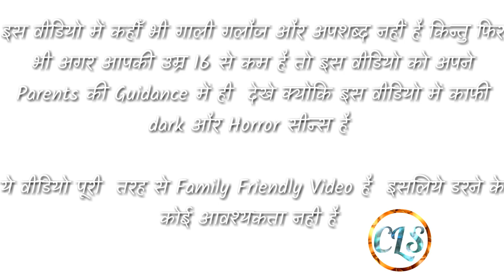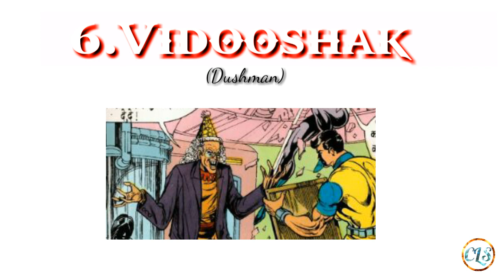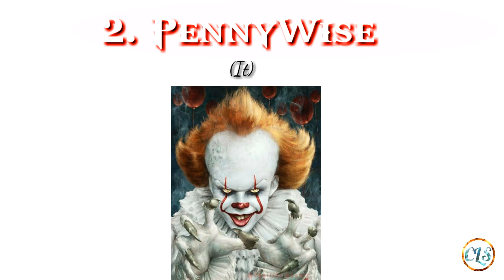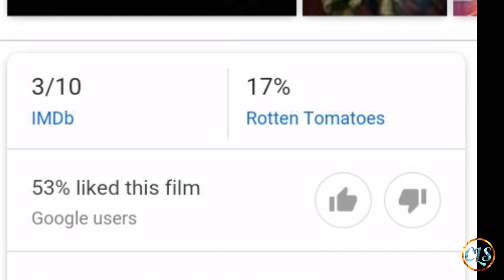7 Darkest Clown/Psychopath Characters Worldwide | Comic Logic & Science | Hindi Explained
The Joker is a supervillain created by Bill Finger, Bob Kane, and Jerry Robinson who first appeared in the debut issue of the comic book Batman, published by DC Comics. Wikipedia

Notable aliases: Red Hood

Movies and TV shows: Joker, Suicide Squad, Gotham, Batman, more

Significant other: Harley Quinn

Creators: Bill Finger, Jerry Robinson, Bob Kane

Books: Batman: The Killing Joke, Batman Vol. 3: Death of the Family, more

pennywise : It is the title character in Stephen King's 1986 horror novel It. The character is an ancient cosmic evil which preys upon the children of Derry, Maine, roughly every 27 years, using a variety of powers that include the ability to shapeshift, manipulate reality, and go unnoticed by adults. Wikipedia

Creator: Stephen King

First appearance: It (1986)

Movies: It, It Chapter Two, Stephen King's It

Notable aliases: Pennywise the Dancing Clown, The Eater of Worlds, more

Books: It

Hasmukh

A small-town comic's long-awaited break takes a dark turn after he realizes committing murder is the only way to keep his onstage energy.

Directed by: Nikhil Gonsalves

Network: Netflix

Genres: Crime, Dark comedy

Written by: Nikkhil Advani, Vir Das, Suparn Verma, Neeraj Pandey